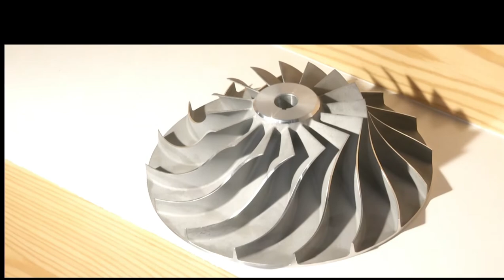Wholeview show high speed centrifugal blower-RAETTS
Wholeview shows a high-speed centrifugal blower - RAETTS

RAETTS Intelligent Equipment (Guangdong) Co., Ltd., specializes in R&D and manufacturing of energy-saving blowers for air knife drying systems. The airflow of RAETTS high-speed centrifugal blower can be up to 6000m3/h, and pressure can be up to 38kPa. And RAETTS is able to help each customer design and customize an energy-saving and highly efficient air knife drying system according to on-site examination and actual production line with more than 10 years of experience engineer.